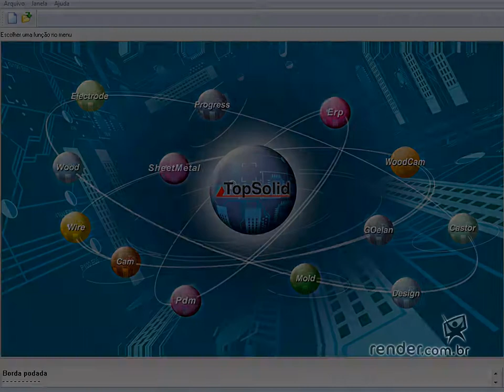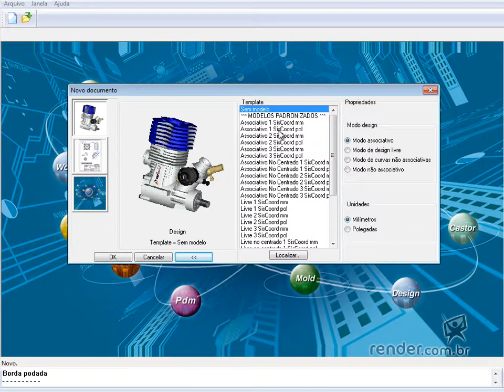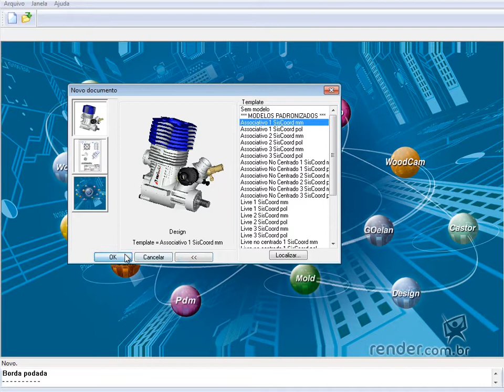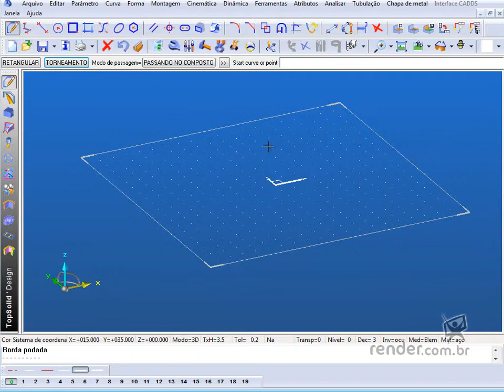Aula 2 - TopSolid Design 2011 - Fundamentos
Nessa aula conheceremos a interface do "TopSolid Design". Veremos os ambientes disponíveis e a organização do ambiente "Design".